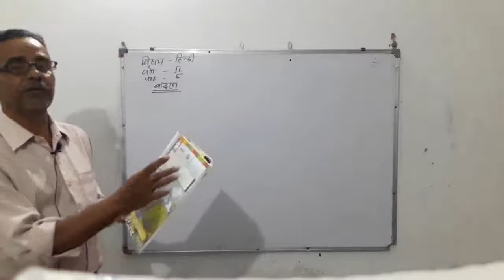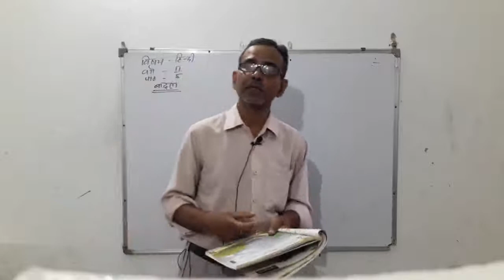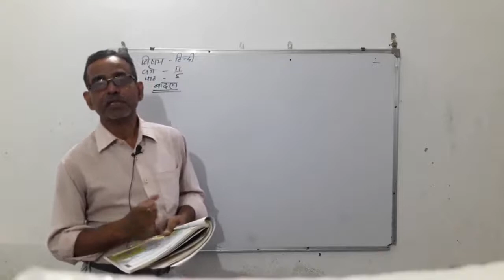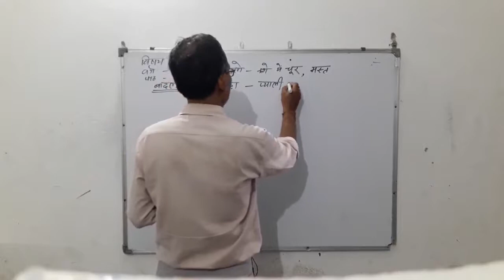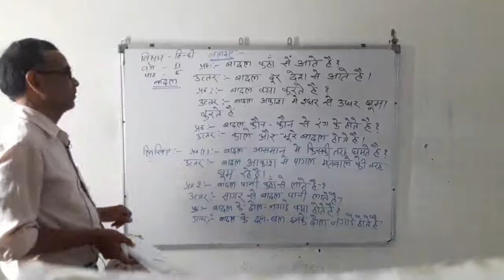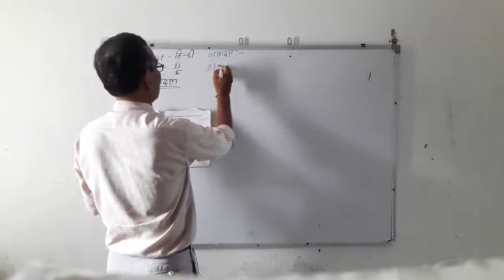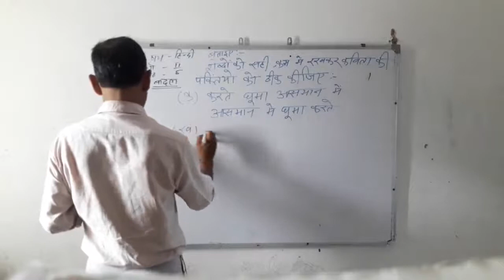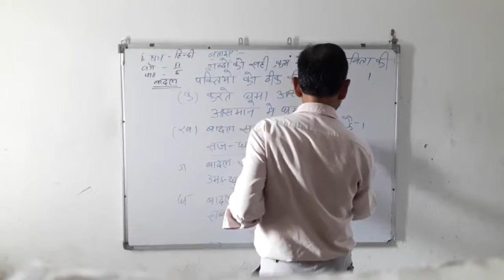Hindi Class 2 Chapter 5